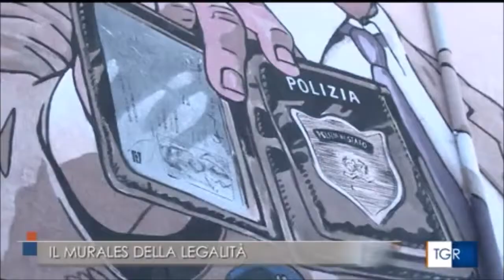Il commissario Mascherpa dal fumetto alla conquista dei muri